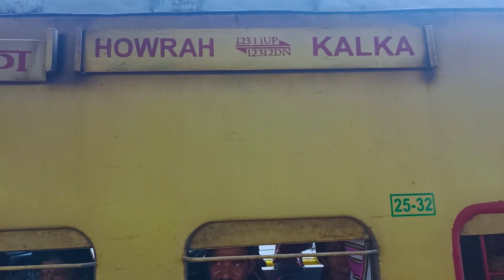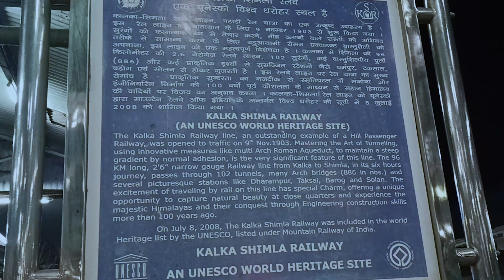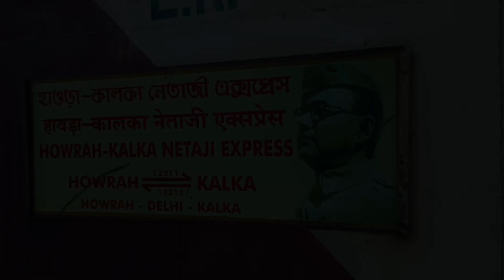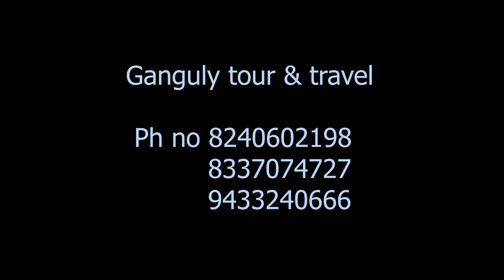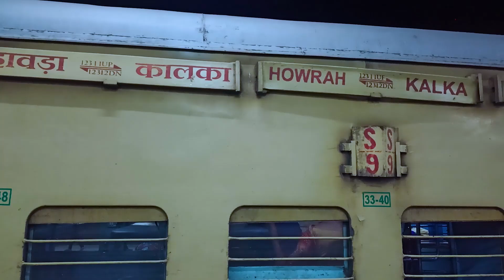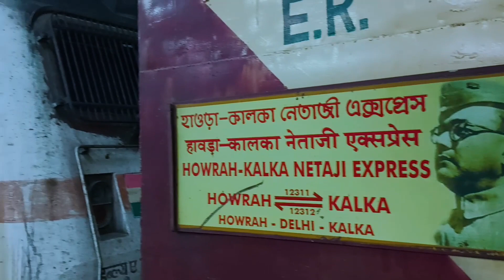১৫০ বছর পুরোনো ট্রেনে, কলকাতা থেকে শিমলা রেল যাত্রা | KALKA MAIL Journey | Howrah Kalka Netaji Expr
shimla manali tour plan
kolkata to shimla
kalka mail
howrah to kalka train journey
manali tour
kolkata to shimla by train
kalka shimla toy train
shimla manali tour packages
kalka howrah netaji express
netaji express special train
kolkata to shimla train
chandigarh to kolkata train
delhi to kalka train
delhi to shimla train
howrah to kalka
kolkata to manali
manali vlog
shimla sightseeing
travel vlog
shimla manali tour 2022
howrah kalka mail

We booked Kolkata to Shimla Kinnor Kalpa as a package tour from
Ganguly Tours & Travels
Booking Details - 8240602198 / 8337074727 / 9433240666

My travel video on